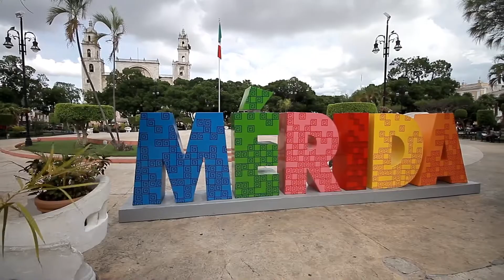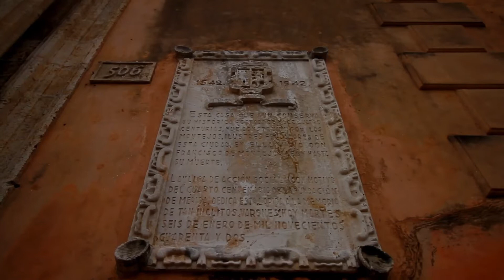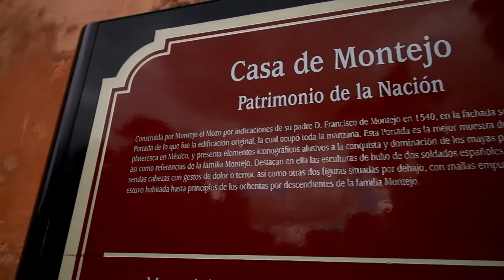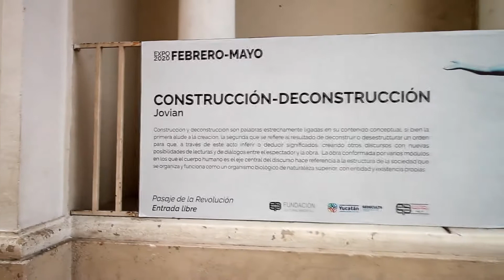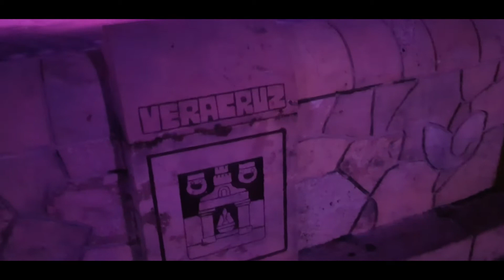¿QUE HACER EN MERIDA, YUCATAN?🥾🥾🎒 LA INCREIBLE CIUDAD BLANCA...🥾🥾🎒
EN ESTA OCACION LOS TRAIGO DE VIAJE A MERIDA, CAPITAL DE YUCATAN,  CONOCE SUS INCREIBLE ARQUITECTURA COLONIAL, SUS LUGARES OCULTOS Y ACOMPAÑAME EN ESTA TRAVESIA... IVAN DE VIAJE.